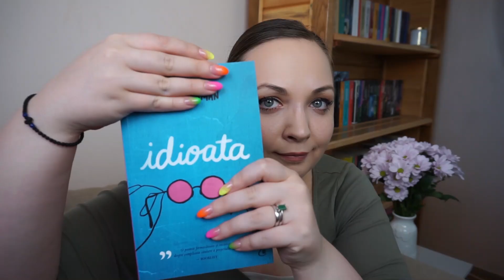Viata la 30 de ani + un mic 30's Book Tag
Bună, tuturor! Filmulețul de astăzi este puțin mai diferit! Deși sunt deja 7 luni de când am schimbat prefixul, am vrut să documentez părerile mele legate de această perioadă superbă a vieții mele!

Către finalul filmulețului am făcut și un mic Book Tag legat de această vârstă și mi s-a părut super interesant!

Mi-ar face mare plăcere să îmi povestiți și voi despre vârstele voastre și despre modul în care vi s-a schimbat percepția de-a lungul anilor.

Pupici mulți!